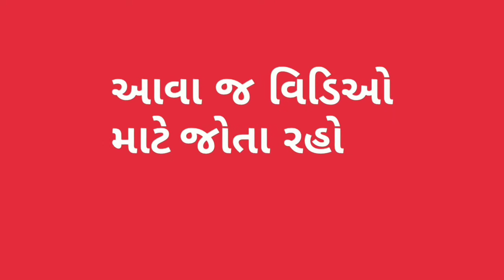Sity puran| ચુંટણી ના વાવાજોડા | election volcanoes | valbhipur comedy video